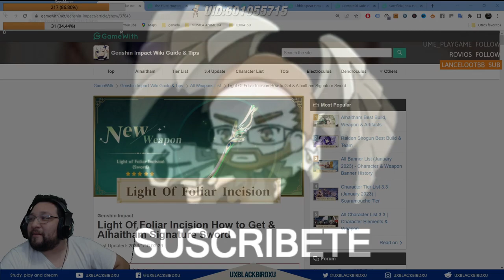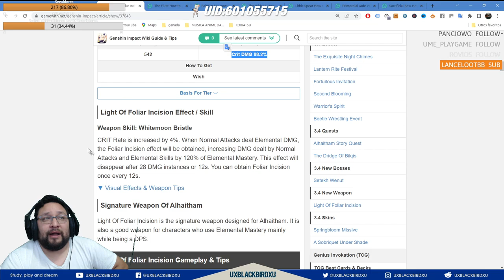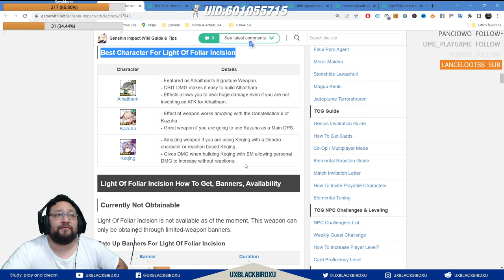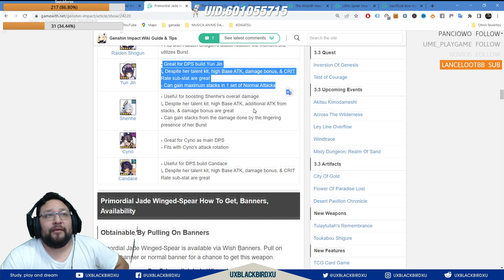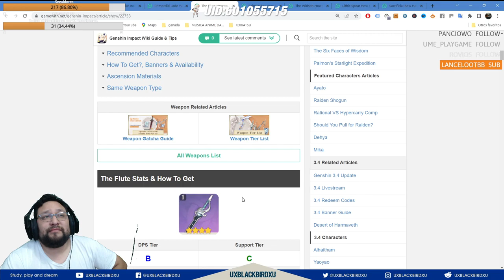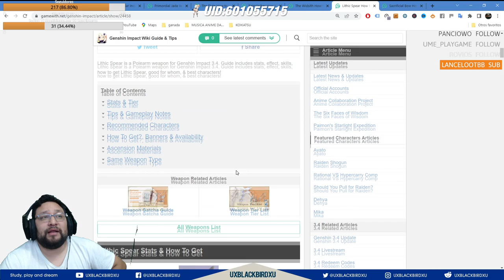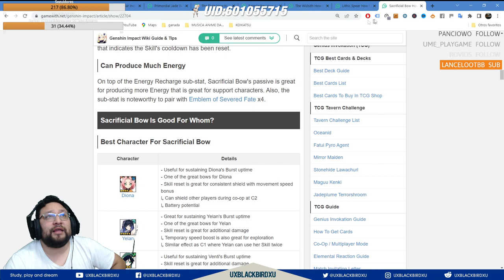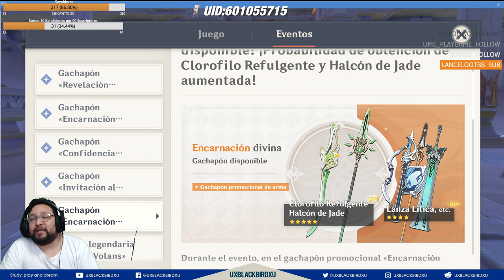✅ BANNER DE ARMAS 3.4.1 👍 💚 | 🌴 Genshin Impact 🌴| Vale la pena tirar por algun arma de Alhacén Xiao?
Intro 0:15
0:50 Clorofila Refulgente / Light Of Foliar Incision
3:26 Halcón de Jade / Primordial Jade Winged-Spear
7:04 Flauta / The Flute
7:17 Segadora de la Lluvia / Rainslasher
7:37 Sinfonía de los Merodeadores / The Widsith
8:07 Lanza Lítica / Lithic Spear
8:25 Arco del Sacrificio / Sacrificial Bow
10:29 Conclusion

Codigo Creador de Contenido en EPIC:
UXBLACKBIRDXU

OH EKATE
banners mas nuevos (ohekate)